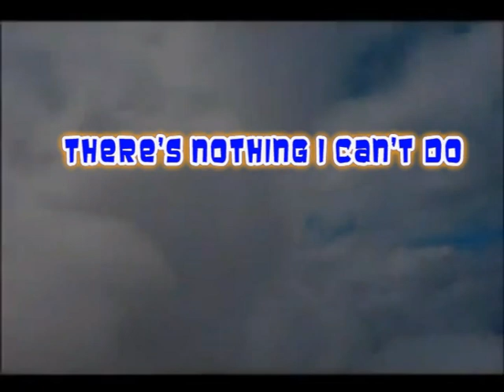There's Nothing I can't do by Steve Partridge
Written and performed by Steve Partridge